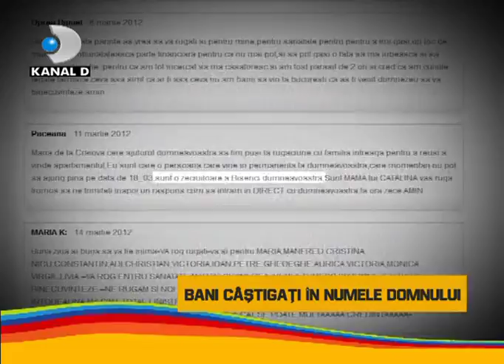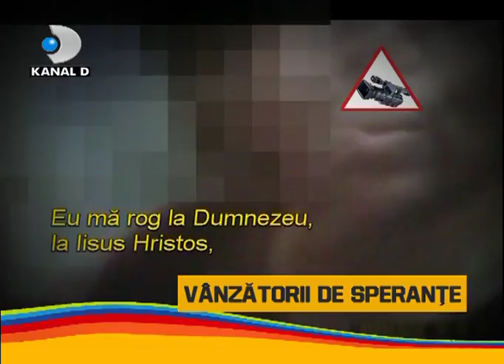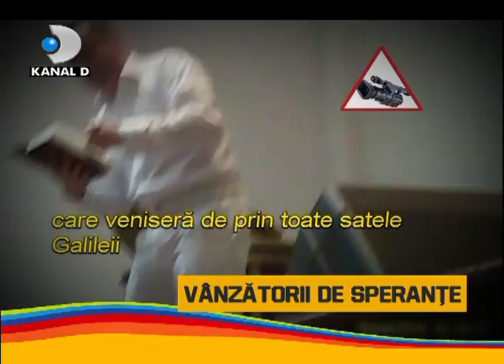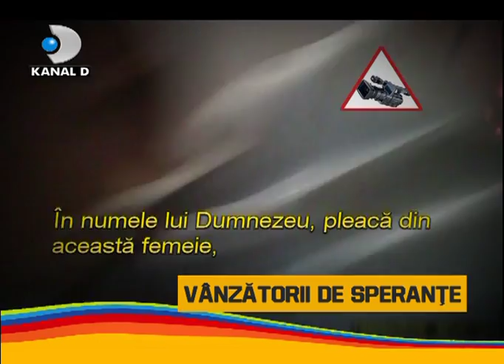Vanzatorii de sperante si iluzii - Biserica universala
Sute de suflete ratacite iau calea Bisericii Universale din Bucuresti. Oameni simpli erijati in videcatori miraculosi, presteaza de pe scena bisericii un ritual inspaimantator la prima vedere. In tipete nemiavazute, predicatorii ordona spiritelor si bolilor sa sara din trupul oamenilor.

 Trist e ca multi din cei care calca pragul acestei cladiri, se cred vindecati la secunda si isi intrerup tratamentele pentru boli grave. In timpul slujbelor in locul predicatorului, din cand in cand isi fac loc si manelisti, care presteaza un program artistic pentru cei veniti in cautarea tamaduirii.

Vindecari miraculoase pe banda rulanta! Orice boala, chiar si cancerul sau Sida, se pot trata. Va vine sa credeti? Asta promite cea mai agresiva secta din Romania – Biserica Universala a Imparatiei lui Dumnezeu. Le spun oamenilor ca Iisus ii vindeca prin credinta si le cer sa renunte la medicamente. Evident,  tratamentul divin nu este gratis. Costa. Doar disperarea i-a facut pe multi romani sa-i treaca pragul acestor vraci moderni.